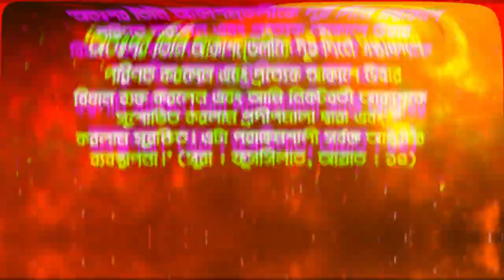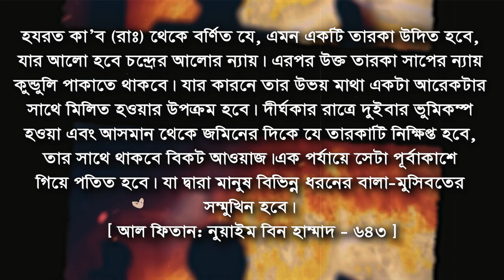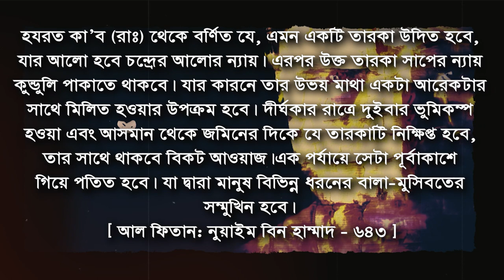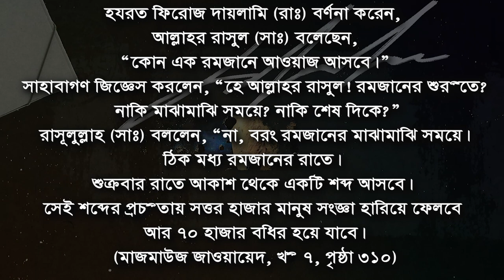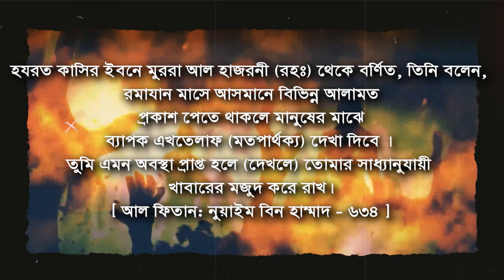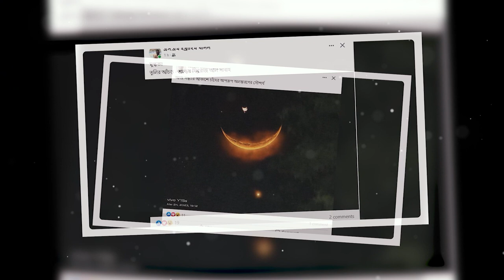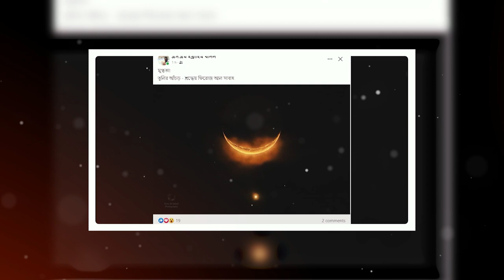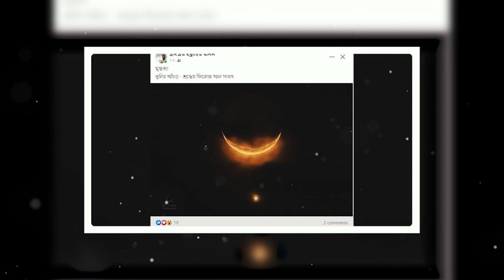পৃথিবী আয়ু শেষের দিকে গ্রহ নক্ষত্র ধ্বংস এবং ইমাম মাহাদী আগমন প্রকাশ kiyamoter choto alamot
চাঁদের সাথে শুক্র গ্রহ
কিয়ামতের আলামত,
কিয়ামতের আলামত মিজানুর রহমান,
কিয়ামতের আলামত আবু ত্বহা আদনান,
কিয়ামতের আলামত দেখতে চাই,
কিয়ামতের অন্যতম বড় আলামত,
কিয়ামতের আলামত কাজী ইব্রাহীম,
কিয়ামতের আলামত মুফতি কাজী ইব্রাহীম,
কিয়ামতের আলামত,
কিয়ামতের আলামত এসে গেছে,
কিয়ামতের আলামত এর ওয়াজ,
কিয়ামতের আলামত এসে গেছে তাইতো ঘরের নারী রাস্তায় নেমেছে,
কিয়ামতের আলামত এনায়েতুল্লাহ আব্বাসী,
কিয়ামতের আলামত কি কি হবে,
কিয়ামতের আলামত কেমন হবে,
কিয়ামতের আলামত কত প্রকার,
কিয়ামতের আলামত কিয়ামতের আলামত,
কিয়ামতের আলামত কয় প্রকার,
কিয়ামতের কয়টি আলামত বাকি আছে,
কিয়ামতের শেষ আলামত কি,
মদিনায় সোনার খনি কিয়ামতের আলামত,
এক চল্লিশটা আছে আলামত এই কিয়ামতের,
কিয়ামতের ছোট ছোট আলামত,
কিয়ামতের 141 টি আলামত,
কিয়ামতের আলামত সময় টিভি,
কিয়ামতের ১০টি আলামত,
কিয়ামতের বড় ১০ টি আলামত মিজানুর রহমান,

দাজ্জাল ইমাম মাহাদী,
দাজ্জাল ইমাম মাহদী,
ইমাম মাহদী দাজ্জাল ঈসা,
ইমাম মাহদী ও দাজ্জাল,
ইমাম মাহদী কবে আসবে,
ঈসা নবী ও ইমাম মাহদী ও দাজ্জাল,
দাজ্জাল ও ইমাম মাহদীর ওয়াজ,
দাজ্জাল কোথায় আছে
দাজ্জালের গজলদাজ্জাল এখন কোথায় আছেদাজ্জালদাজ্জালের কাহিনীদাজ্জালের ফিতনা থেকে বাঁচার দোয়াদাজ্জাল গজল কলরবদাজ্জালের জন্ম হয়ে গেছেদাজ্জাল কে আল্লাহ কেন সৃষ্টি করেছেনদাজ্জালের ওয়াজদাজ্জাল আসবে কঠিন ভাবে দাজ্জাল কবে আসবে পৃথিবীতেদাজ্জালের কাহিনী মিজানুর রহমান আজহারীদাজ্জালের জন্ম হয়েছে